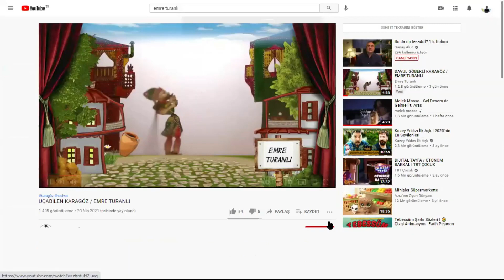KARAGÖZ VE HACİVAT'IN SIRLARI/ EMRE TURANLI SİZLER İÇİN ANLATTI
23 Nisan Ulusal Egemenlik ve Çocuk Bayramı İstanbul İl Milli Eğitim Müdürlüğü ,Öğretmen Akademileri etkinlikleri ile Hacivat ve Karagöz'ü konuştuk.

İSTANBUL İL MİLLİ EĞİTİM Müdürlüğü'ne ve Anıl bey'e davetlerinden ötürü çok teşekkür ederim.